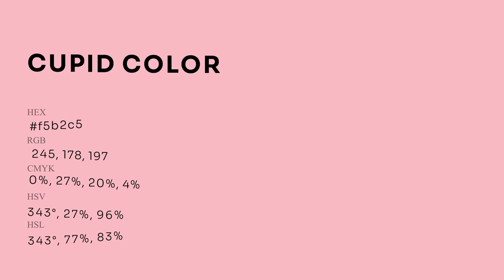Cupid color f5b2c5 hex Cool Red color f5b2c5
What color is Cupid ? f5b2c5 hex, Cool Red color f5b2c5

Hex f5b2c5 Color Code is also known as Cupid color

Hex f5b2c5 Color code in RGB color code model is created after adding 96.08% red color, 69.8% green color and 77.25% blue color.
Hex f5b2c5 Color code in CMYK color (process color) code model is generated after subtraction of 0% cyan, 27% magenta, 2% yellow, 04% black.